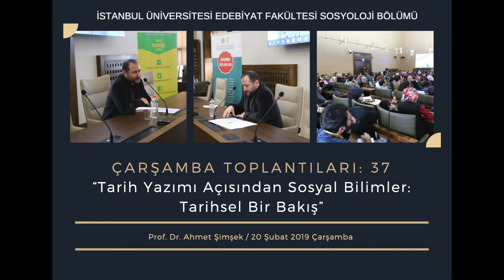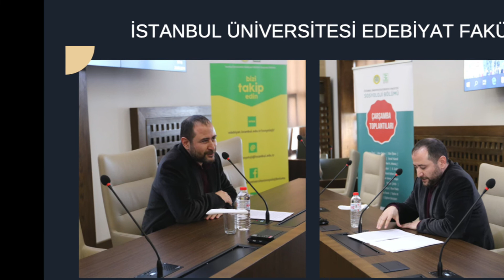Ahmet Şimşek / Çarşamba Toplantıları: 37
“Tarih Yazımı Açısından Sosyal Bilimler: Tarihsel Bir Bakış”